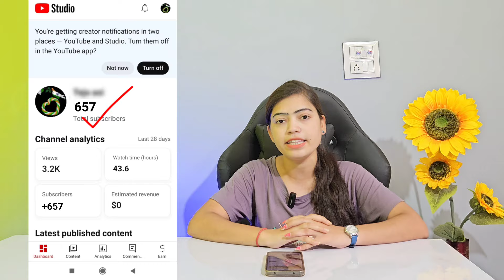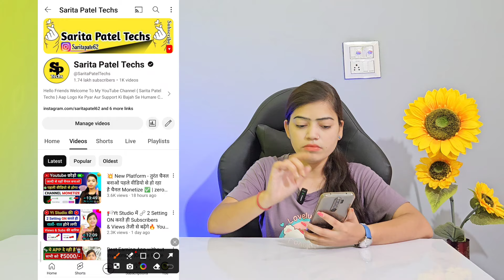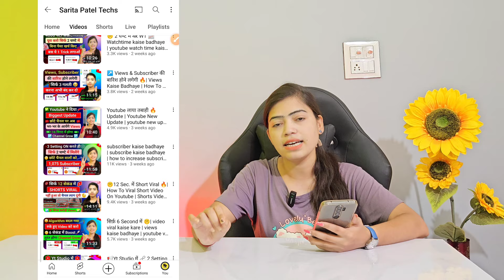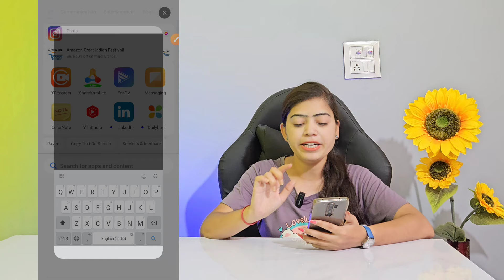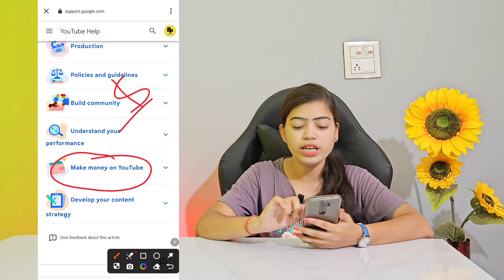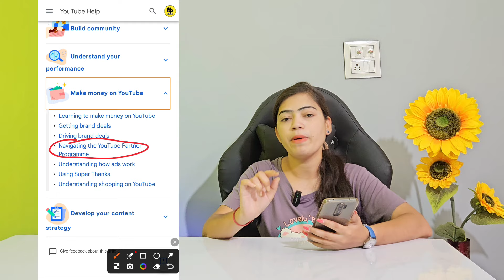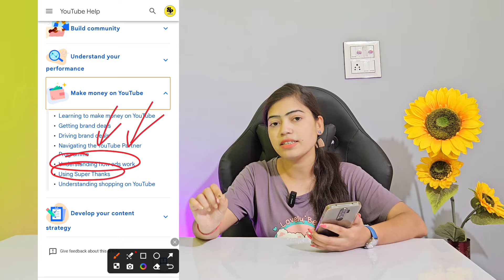🤩YouTube ने खुद हटा दिया 1000 Subscribers & 4000 Hours Watchtime वाला नियम | Watchtime Kaise Badhaye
Your Search 🔍
watch time kaise badhaye 4000k kaise complete kare
how to complete 4000 hours watch time
4000 hours watch time
4000 hours watch time
4000 hours watch time kaise complete kare